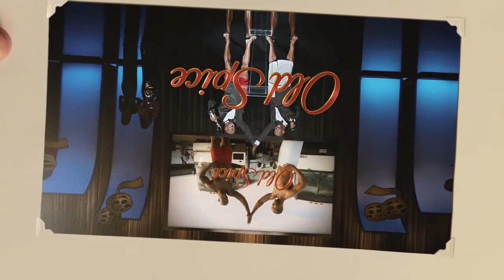Old Spice - Tregua Upside Down